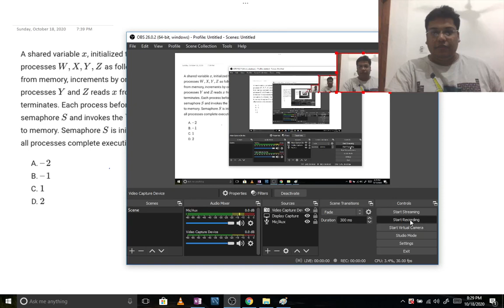GATE-2013, Semaphores Maximum Value of x.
A shared variable x, initialized to zero, is operated on by four concurrent processes W,X,Y,Z as follows. Each of the processes W and X reads x from memory, increments by one, stores it to memory, and then terminates. Each of the processes Y and Z reads x from memory, decrements by two, stores it to memory, and then terminates. Each process before reading x invokes the P operation (i.e., wait) on a counting semaphore S and invokes the V operation (i.e., signal) on the semaphore S after storing x to memory. Semaphore S is initialized to two. What is the maximum possible value of x after all processes complete execution?

–2
–1
1
2